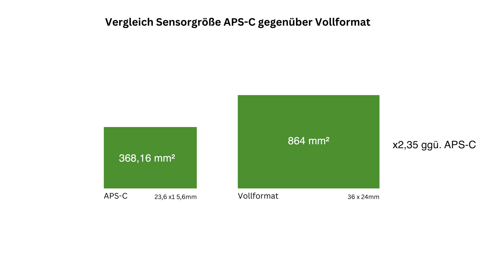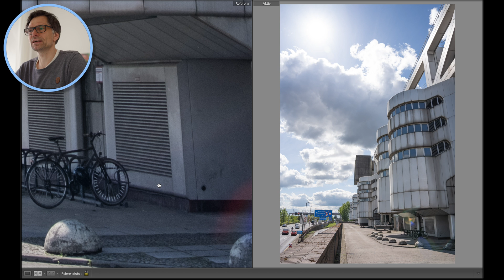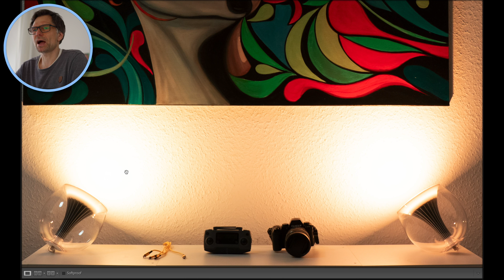APS-C oder Vollformat? Vor- und Nachteile erklärt und Vergleichsbilder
In diesem Video erkläre ich alle wesentlichen Unterschiede zwischen den Sensorgrößen. Welche Vorteile haben die jeweiligen Systeme und in welchen Situationen sind diese überhaupt relevant. Ich stelle Bilder zum direkten Vergleich gegenüber, damit Du Dir selbst ein Bild machen kannst und gebe Tipps wie ein gewünschtes Bild erreicht werden kann.

Wenn Dir das Video gefallen hat, dann kannst Du mir ein kleines, kostenloses "Danke" zukommen lassen:

Mein Gear und Empfehlungen (Amazon):
Sony A7 IV
Sigma 28-105
Small Rig Base Plate
Sony 35mm 1.8 Objektiv (VF)
Tamron 28-75mm f2.8 (VF))
Fuji XT-5
Sigma 10-18mm (APS-C/X-Mount)
Sigma 105mm 2.8 Makro Art: Amazon
PGYTECH Kameraclip
DJI Mic 2
Godox V1s Blitz
Godox Xpro IIs Blitz Trigger